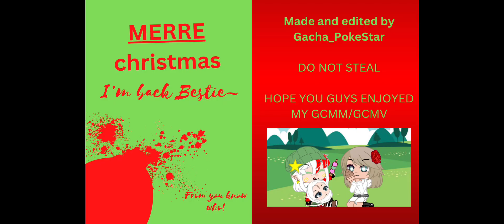🎄🎁{MELANCHOLY GCMV/GCMM {CHRISTMAS SPECIAL!}⛄❄